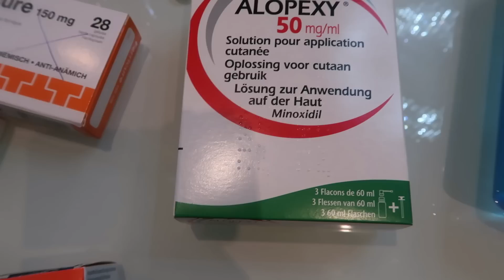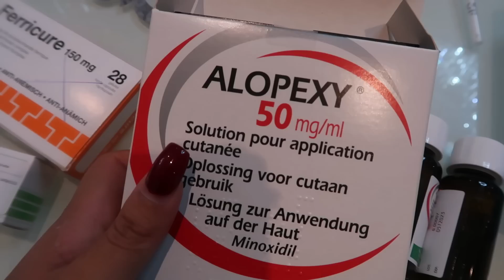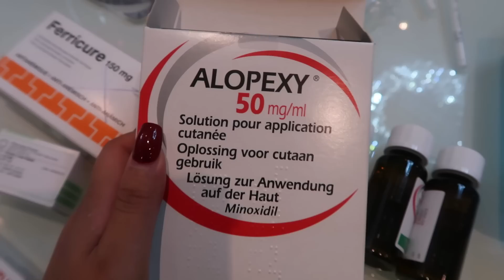فلوق💕ختي صبحات حادكة 🙍🏼‍♀️شنو طريطمو لكنستعل شعري وجهي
Mon Instagram mansoura-rayane